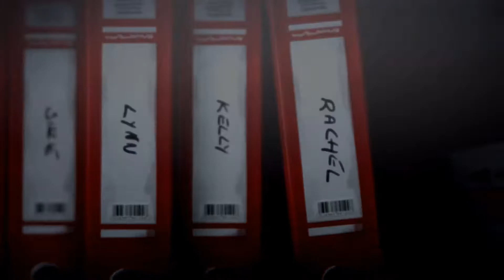Life is Strange - Episodio 4: Dark Room (Tráiler español subtitulado)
Tráiler subtitulado en español de Life is Strange - Episodio 4: Dark Room.